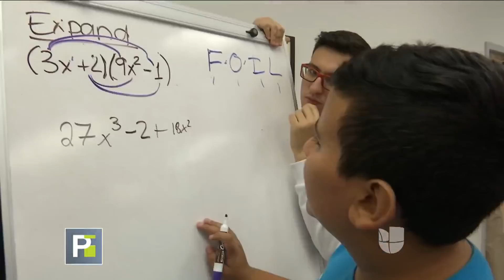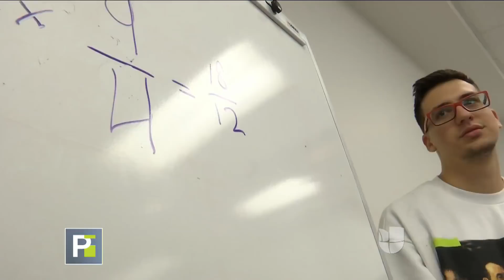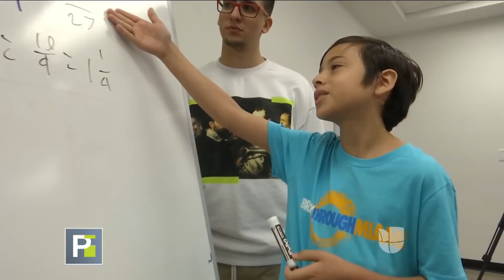"No quería perder el año escolar": Estudiante de STEM cuenta cómo salió de Puerto Rico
"A sus 12 años, Édgar dejó Puerto Rico porque su escuela estaba cerrada como consecuencia del huracán María. Édgar y su medio hermano están matriculados en un programa de educación avanzada.